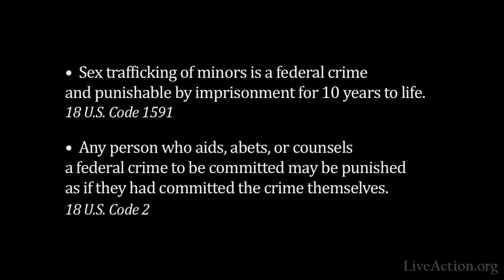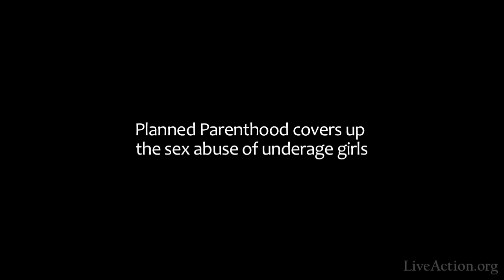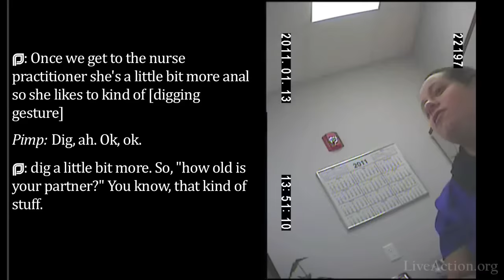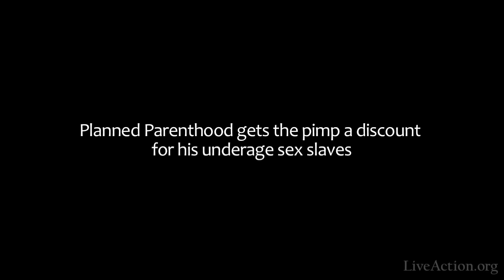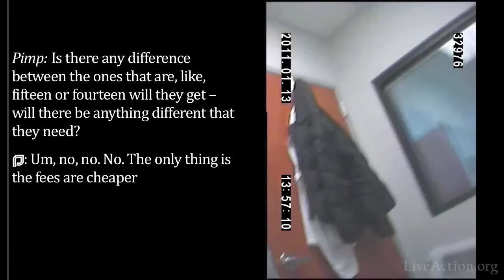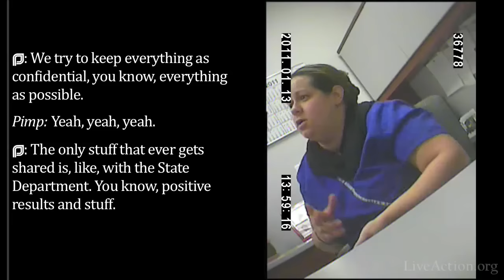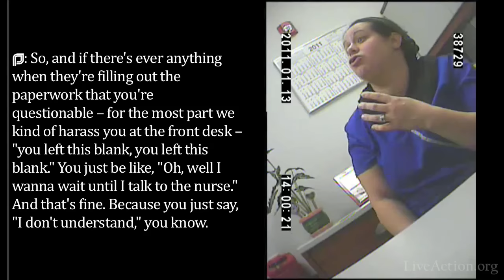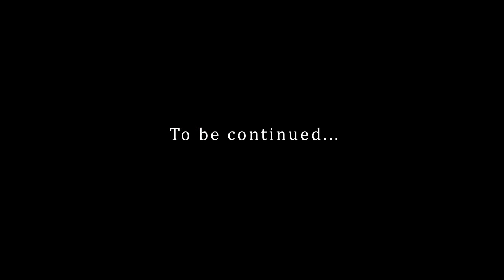Planned Parenthood Manager Offers to Help Sex Ring, Gets Fired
New Jersey AG Asks the Division of Criminal Justice to Investigate Whether the Manager Broke Any Laws

Planned Parenthood Fails to Discredit Live Action Video: Fires Manager

Planned Parenthood Aids Pimp's Underage Sex Ring -- Full Footage Released